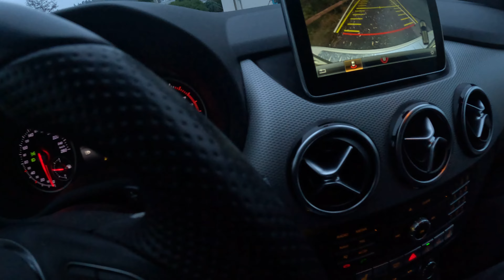Fahrt nach Mellingen